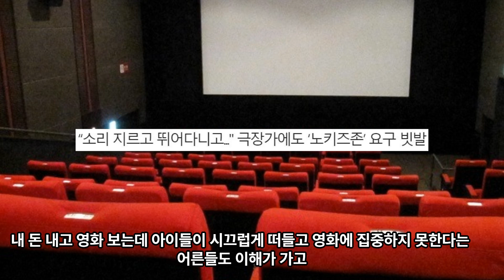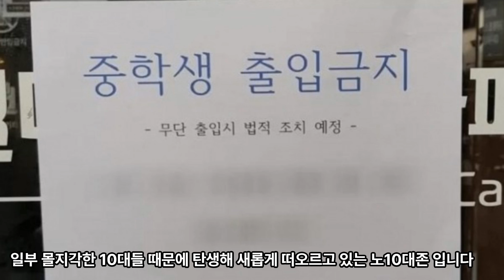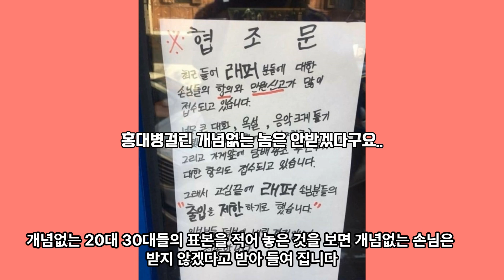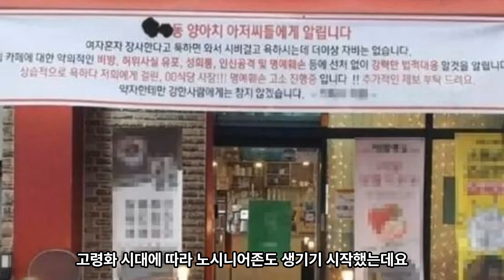갈수록 늘어나는 노OO존.. 대체 어디가서 먹으라고..?